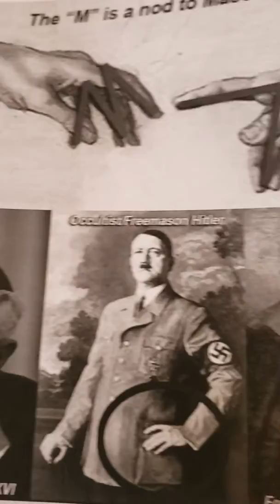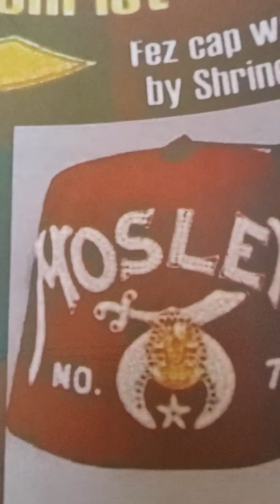Part 2 Mystery Babylon! Jesus, A Spirit of Prophecy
Revelation 17 through 19